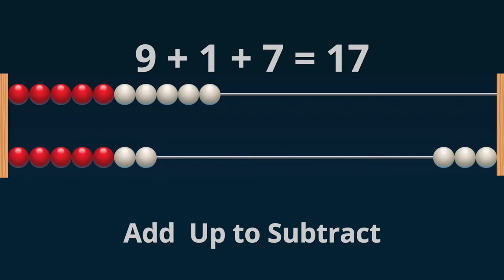17 − 9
Take my mini workshop to teach math as more figureoutable!